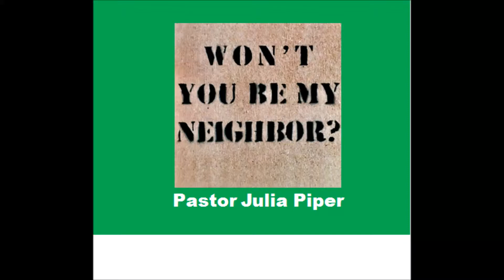Wont You Be My Neighbor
Won't You Be My Neighbor

Juniata UM Church
Pastor Julia Piper